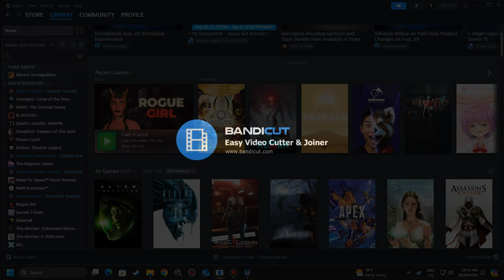After Us - A Surreal Journey Through The Remains of Humanity Part 2 (No Commentary)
After Us Gameplay Part 2

Part 2 I had to traverse the sunset road. The road and area seemed dark until the the warm orange sun came up in my face. The graphics here really impressed me. I had to make my way through the road and to the next area. I made my way to a garden type area and had to look for the spirits and then I was given a "sing" skill, where I could sing with my fairy to reveal the location of nearby spirits. I could also look for the spirits on the spirit map.

Game Description
Explore the corners of a surrealistic post-human world to give life on Earth a second chance in this touching story about sacrifice and hope.